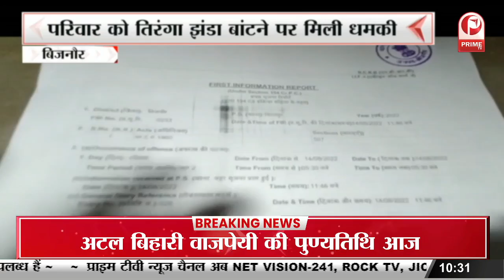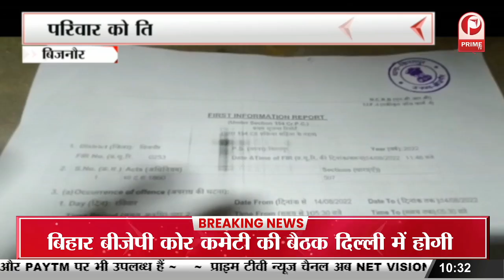Atal Bihari Vajpayee की पुण्यतिथि पर PM Modi ने दी श्रद्धांजलि || Prime Tv